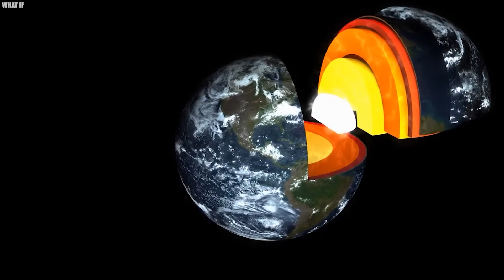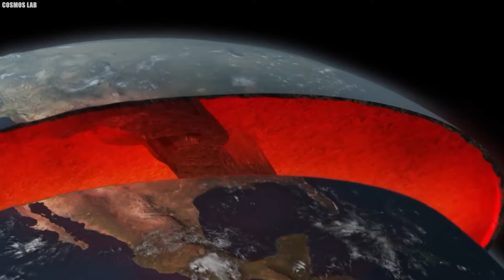15 WIDEST CRACKS in the Earth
15 WIDEST CRACKS in the Earth

In a shocking turn of events, massive cracks have appeared all over the Earth's surface. These terrifying fissures seem to defy explanation, stretching for miles and swallowing everything in their path. Eyewitnesses report the ground suddenly splitting open, engulfing buildings and vehicles without warning. This is the 25 most terrifying cracks that have suddenly emerged all over earth. Let’s go!